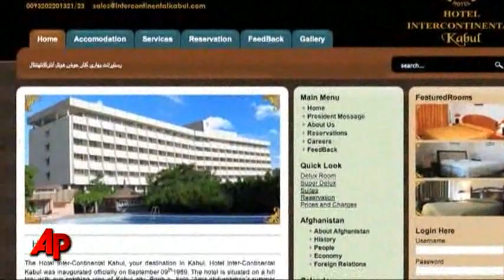Afghan Police: 7 Killed in Attack on Kabul Hotel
NATO helicopters fired rockets at gunmen on the rooftop of a besieged Kabul hotel early Wednesday, ending a more than four-hour standoff between militants and police that left several dead, Afghan officials said. (June 28)